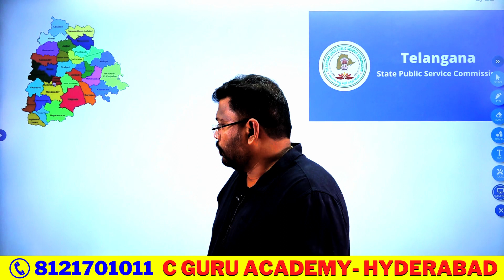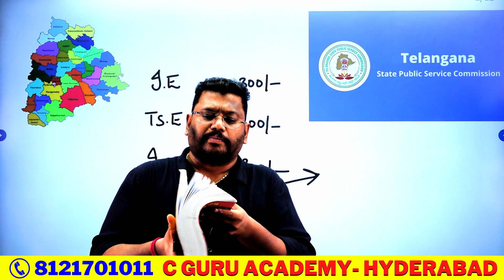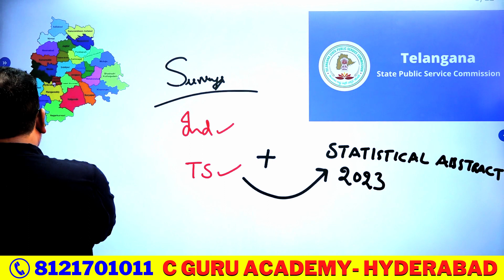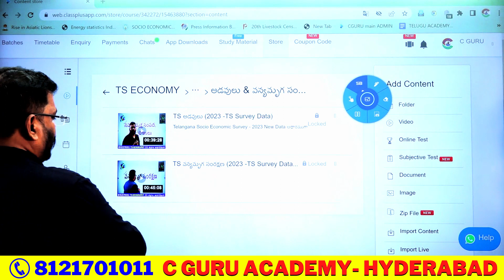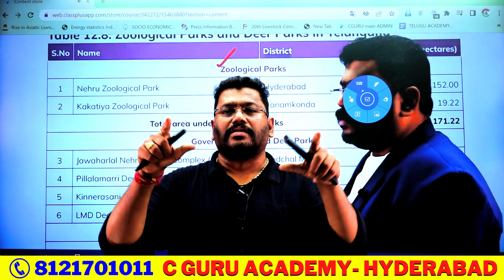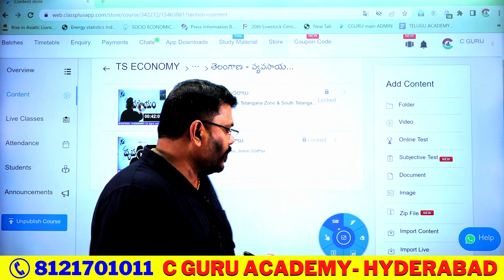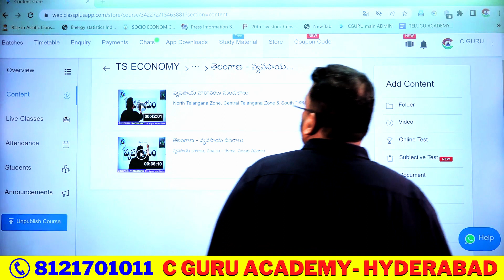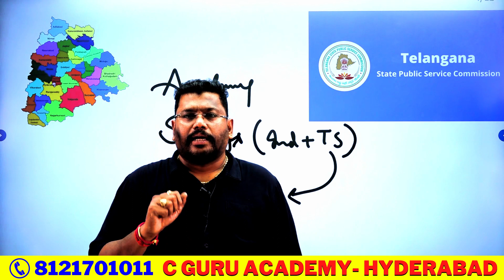TSPSC ECONOMY classes - ALL Sections